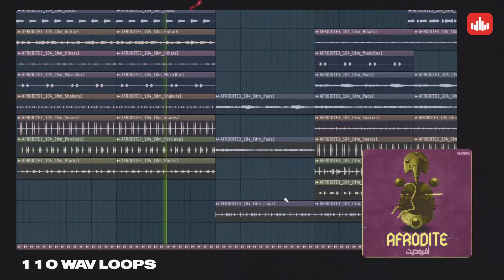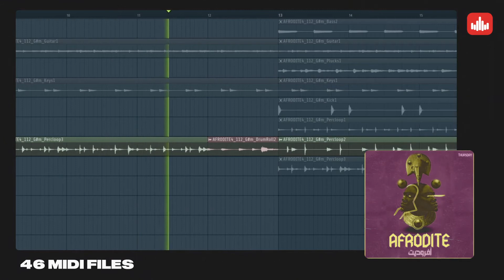Afrodite Sound Kit - Afrobeats x Dancehall x Afro Trap Sample Pack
'Afrodite' by ThursdayBeats is an All-In-One Afrobeats Complete Pack, as it comes with 110 WAV Loops, 46 MIDI Files, and 62 One-Shots. This is another Must-Have producer pack to create the next Afrobeats and Afropop HIT!

WAV Loops:
You will receive all sounds separated as Bass Loops, Drums Loops, Rolls-Fills, Drums, Vocal Loops, and Melodies including Piano, Guitars, Plucks, Sax, Synths, and more. Just drag and drop each WAV file into your DAW for an effortless beat-making experience.

One-Shot Samples:
Inside you'll find one-shot drum samples, allowing you to create new beats, fills, and loops to complement the existing material. Load them up into your sampler of choice and create an infinite number of new beats and phrases.

MIDI files:
MIDI files are included, so you can rework all the elements to fit into any project. This pack is your key to professional beats and a must-have for any producer looking to build up their sample library.

Content :

*110 Loops /Drums & Melodies/

*62 One Shots :

__8 Bass & 808
__17 Fx & Others
__10 Hihats
__8 Kick
__9 Percs
__10 Snares & Rims

Tags (Ignore):
dancehall
afrobeat
tutorial
how to make afrobeats
afro swing
afro
bashment
fl studio
Jeb
Jebjosh
Free Drumkit
Afroswing
Kit
Drum kit
Jeb Stew Drumkit
Stew Drumkit
Afro Drumkit
African Drumkit
Latin Drumkit
Ransom Juice Drumkit
Ransom Drumkit
Ramoon Drumkit
Burnaboy Drumit
Burna Boy
Wizkid
Davido
ozedikus nwanne
Rema Drumkit
Alte Drumkit
Nigeran Drumkit
Drum
Percussion
LATIN
FREE DANCEHALL DRUM KIT
Drum rolls
Afrodite Drumkit
TRAP
Stew
How to make
FILLS
Free Drum Kits
free afrobeat drum kit
free afrobeat drum kit 2020
free afrobeat drum kit download
free african percussion loops
african afrobeat loop
african drum pack
free african percussions
afrobeat producer kit
how to make afro beat
best drum kit 2020
best free drum kits 2020
free afrobeat pack
afrobeats drum kit
free drum kit 2020
drum kit wizkid
free pack afro trap
pack afrobeat
free sample afrobeat
pack fl studio 2020
vox kit
free
afrotrap
afro
trap
beat
sample
pack
sample pack
drum kit
drums
samples
mhd
flstudio
fruityloops
free drumkit
free afrobeat vocals
afrobeat drums 2019
AFRICAN VOX KIT
kelp vox kit
sarz vox kit
killertunes drumkit
zlatan vox
zanku vox
african uweh vox
african ehh vox
african hey chants
legendury beats ehn
vox
juls vox
free kit
fl studio kit
afro vox kit
afro chants
chant vox
jebvoxkit
deconstructed fl studio
studio x fl studio
rexxie
busyworks beats afrobeat
afrobashment
2020